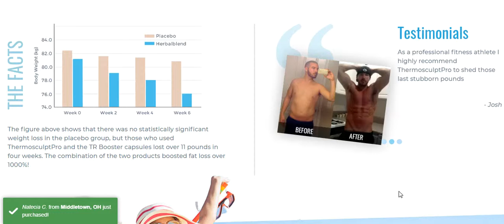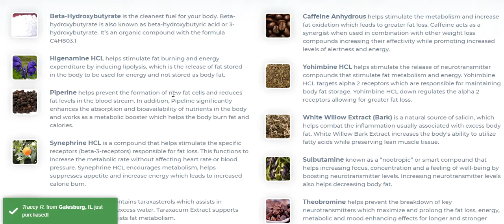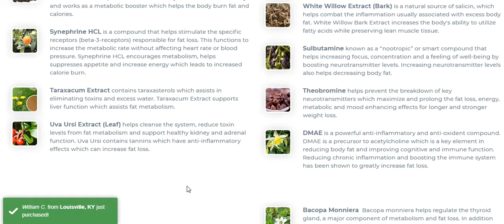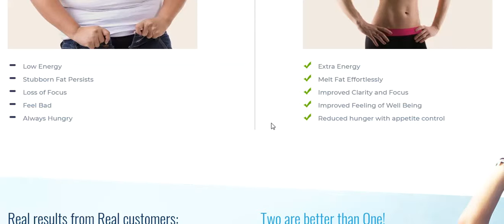Thermosculpt Celebrity Review-Don't Buy Before You Watch!!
Thermosculpt Celebrity- Thermosculpt Pro Plus will get you results that you will be very happy with. However, it was designed to actually work even BETTER when taken with TR Booster! When these two powerhouses combine, the results are unlike anything you’ve ever encountered before!

Just one capsule of ThermosculptPro and TR Booster in the morning and you're one and done. Then proceed to crush all your daily goals and dominate any barriers with energy to spare! .The capsules can be taken later in day as well depending on one’s individual preference.That’s it! You’re done! Now get out there and enjoy your new body & extra energy.